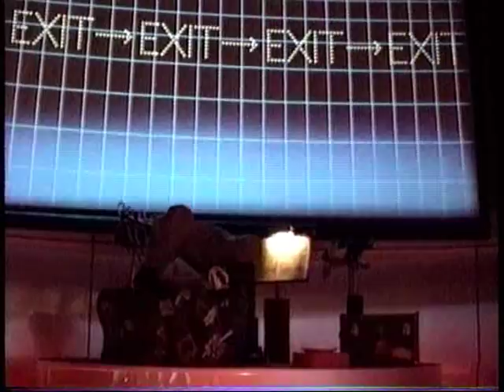World of Motion Bird and the Robot Post-show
This is the better-known of the pavilion's two main post-show presentations, recorded in 1994.  The other was the Water Engine, which sat just opposite this one.  Both took place in semi-enclosed circular rooms.